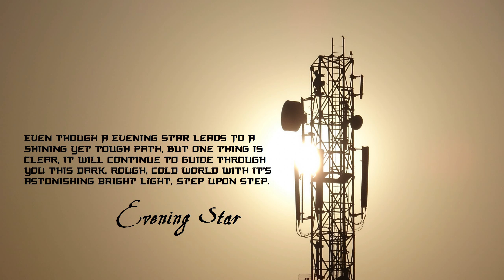Pick2Hand [ ピック トゥーハンド ] - Evening Star ( 宵の明星 )